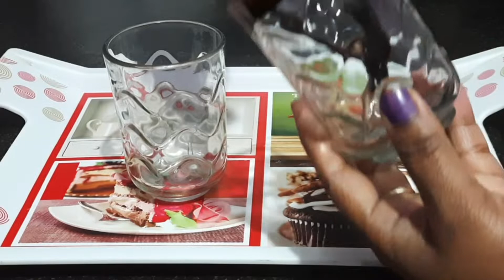चॉकलेट बिस्किट और रबड़ी से बनाए स्वादिष्ट आइसक्रीम 😋😋 | choclate icecream | Mummy Ki Recipe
चॉकलेट बिस्किट और रबड़ी से बनाए स्वादिष्ट स्वादिष्ट आइसक्रीम | choclate icecream | Mummy Ki Recipe